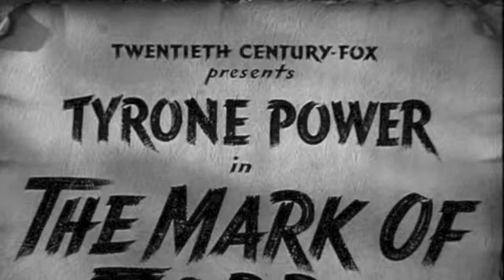Action Genre Evolution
Fullsail. Action. HMA. Josh Cantrell.